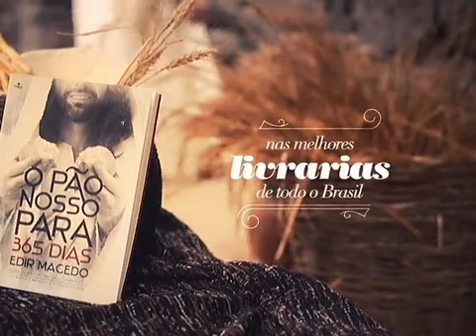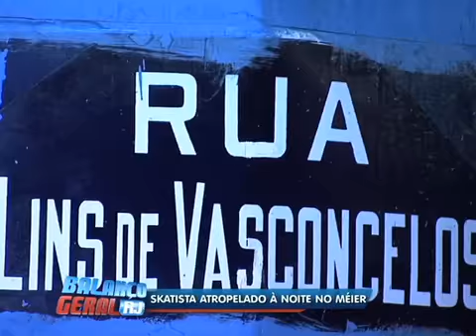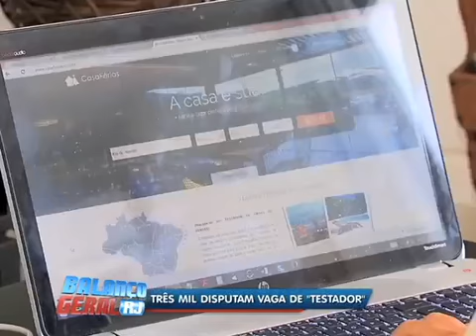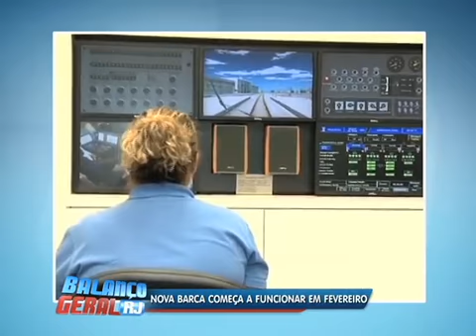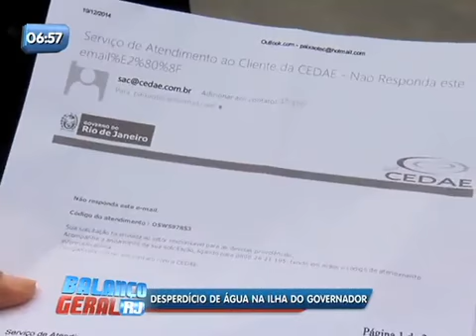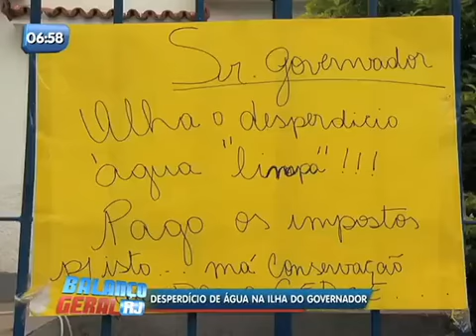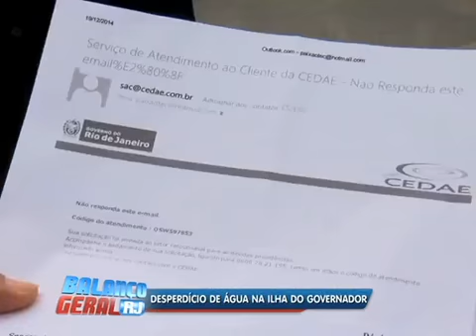Balanço Geral RJ - Veja íntegra do dia 24 de Dezembro de 2014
Assista à íntegra do Balanço Geral manhã desta quarta-feira (24), apresentado por Aline Pacheco.